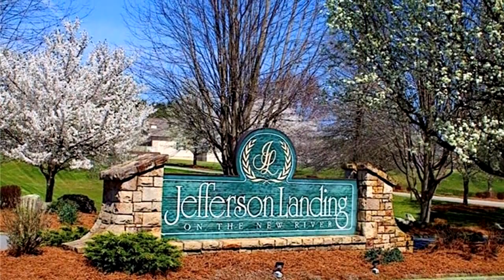Video tour of Lots And Land at Lot 5 E Landing Ridge Circle, Jefferson, NC 28640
Lovely NC Mountain homesite in Jefferson Landing with mountain and golf views! Multiple options for home placement depending on your desired view. The distinguished JL community offers a championship 4-+star rated, Par 72, 18hole golf course designed by Larry Nelson. Amenities associated with Club Membership include access to the 32,000 SF clubhouse with 2 restaurants for delicious dining, swimming pool, fitness center & tennis/pickleball. Enjoy the covered pavilion at Riverside Park which sits at the banks of the New River. A Capital Improvement fee of $1000 is paid to JL HOA at closing by buyer.

Bedrooms: 0
Bathrooms: 0.00
Square Feet: 0
Price: $49,000